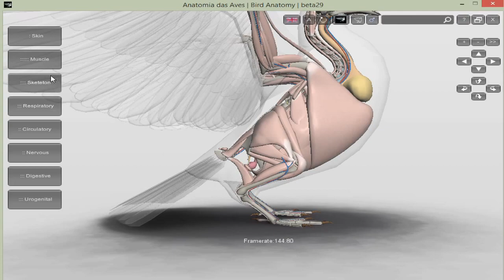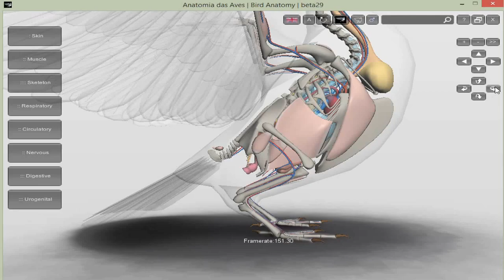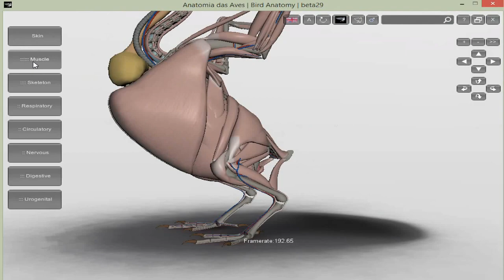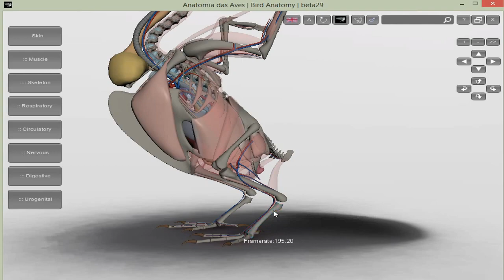Anatomía patas de las aves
Os dejamos unos tips sobre las ligeras y especiales patas de las aves

Programa: 3DBirdanatomy